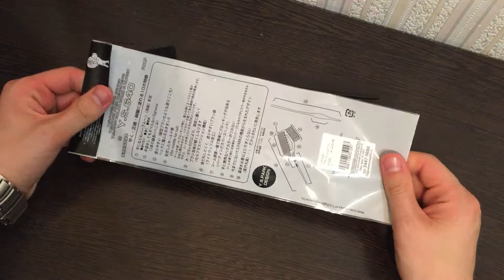Y.S. Park 640 расческа с кисточкой.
Расческа с кисточкой YS Park, для окрашивания волос.
Y.S. Park 640 только для парикмахеров.
ИНструмент для парикмахеров YS Park.
Y.S. Park  640 расчески купить, на нашем сайте